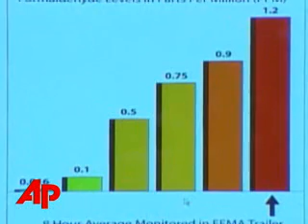Mayor Nagin Rips Plan to Empty FEMA Trailers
FEMA says they're trying to move residents out of trailers for displaced Gulf Coast residents found to have formaldehyde.  But New Orleans Mayor Ray Nagin says it would cause a second great displacement and leave people without housing. (Feb. 27)